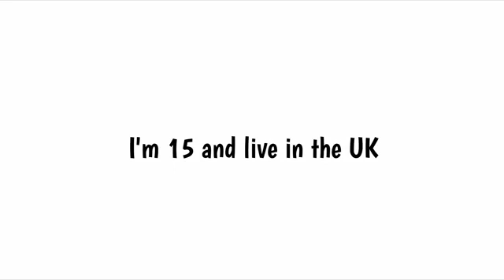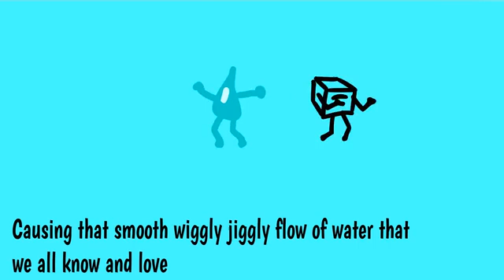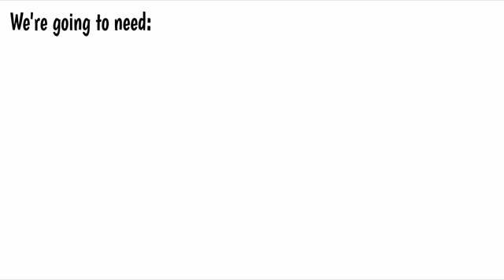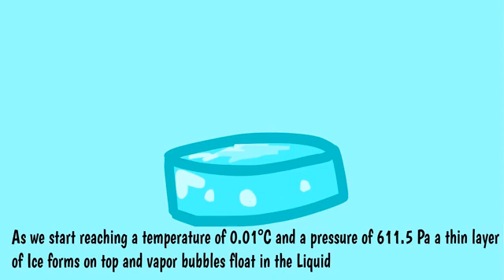The Triple Point of Water – An Animation to Explain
The triple point of water is fifteen-year-old Levi’s entry into the Wolsey Hall Oxford Homeschooling Community Science Experiment competition.

Levi is homeschooling in the UK with Wolsey Hall Oxford. Here is what he had to say about his video which he entered into the ‘Funniest Video’ category.

‘You know about water, ice, and steam right? But did you know there is also a ‘state’ which is a mix of them all?! Join me and my funny little friend Cubix as we explain the Triple Point of water!’

We always recommend adult supervision for any science experiment.